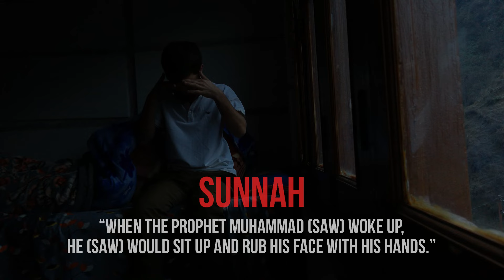Don't miss the CHANCE! | Village Life P.2nd | We Reflect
Teaching is like gardening. The teacher acts like a Gardner who water the flowers and takes care of them.

Seeing good opportunity, we thought to start treading towards becoming the helper for anyone who is curious to learn.

Embark on a heartwarming journey with me as I traded the hustle of city life for the tranquility of my ancestral village this winter. In the midst of exam preparations, I found a unique way to give back to my roots – tutoring the village children while sharing the teachings of Deen Islam.

Immersing myself in the local culture, I attended Friday prayers and experienced the warmth of community. The highlight? A delightful visit to a villager's home, indulging in the sweet and protein-packed delicacy, "Wogra," crafted from a blend of pulses, maize, and rice.

Witness the charm of rural life as I blend study sessions with hands-on learning, bridging the gap between academia and practical knowledge. Alongside, catch glimpses of the picturesque landscapes and the simple joys of village living that breathe life into my educational pursuits.

Meanwhile, my friend Suhaib Natnoo spearheaded a transformative 40-day workshop on spoken English in Doda. While I couldn't join in person, the digital realm allowed me to connect with fellow students online, ensuring that the language of opportunity transcends geographical boundaries.

Join me on this enriching expedition, where education meets tradition, and the spirit of community resonates in every corner.

This channel will be focused on giving valuable messages to the youth so they can achieve high feets in their life. Entertain yourself by watching our vlog and let us know how you felt, in the comment section below.

Who Am I:

I'm Shoaib Akhter. Oh, Yeah. That's me. Shoaib Akhter from Jammu and Kashmir. I'm doing a bachelor course and alongside pursuing a couple of things.

Let's form a Connection:

In case you want to get in contact with me, click on my Instagram link below and drop a message. I'll be available to you within 24 hours.

Cheers!